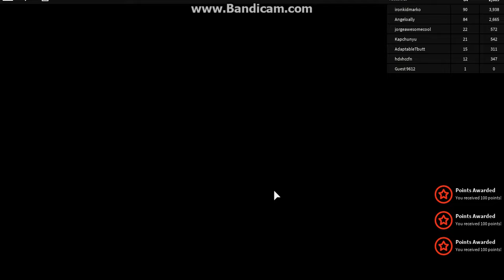Zombie Rush (Part 1) FOREST SURVIVAL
These forests are full with more than just monsters. Surviving in the forests is nearly easy.

This ROBLOX game was made by Beacon Studio.